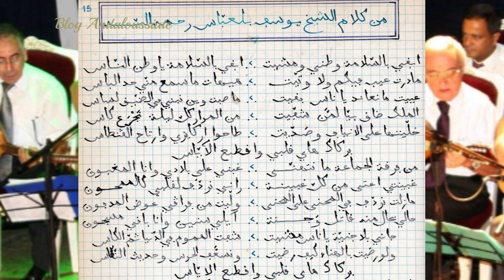Association Culturelle Mustapha Belkhodja: Bqay besslama حوزي ابقاي بالسّلامة (Live 2005)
Live en France (Amiens) le 28/04/2005.
Orchestre sous la direction de Rifel Mahmoud Kalfat.

Membres de l'orchestre :
Ismet Allal - Rifel Mahmoud Kalfat - feu Dr Fouzi BELKHODJA - Dr Amine KALFAT - Anis Kalfat - Sid Ahmed Abid et Md Issam.

Hawzi du poète Cheikh Youssef Bellabbes.
حوزي من كلام  الشيخ يوسف بلعبّاس